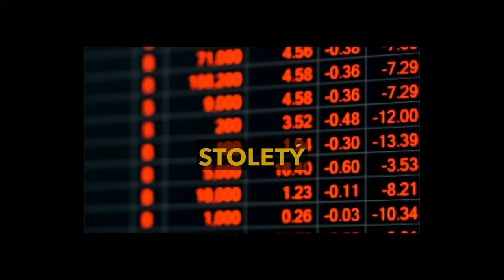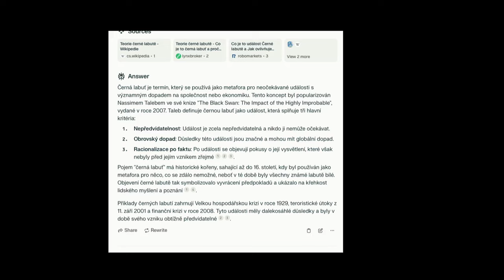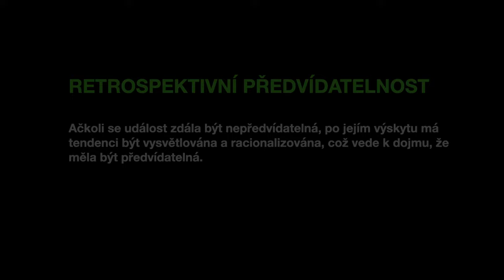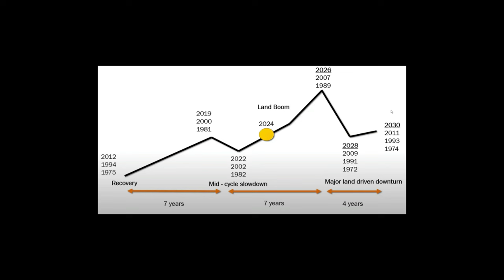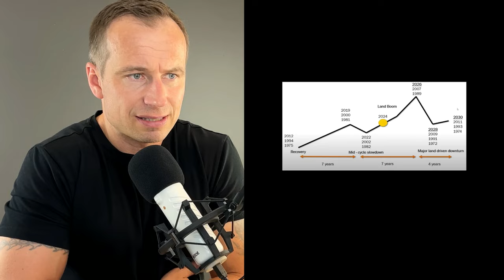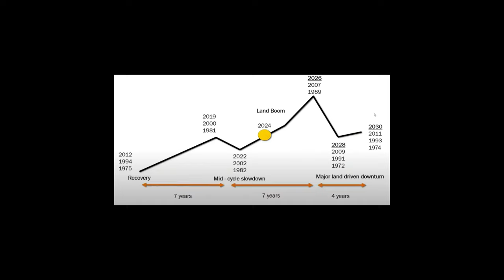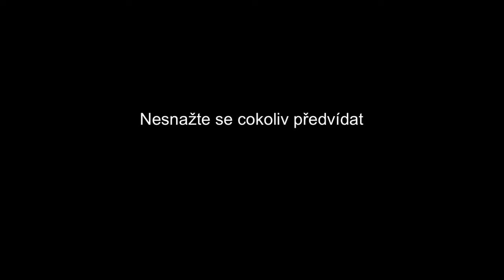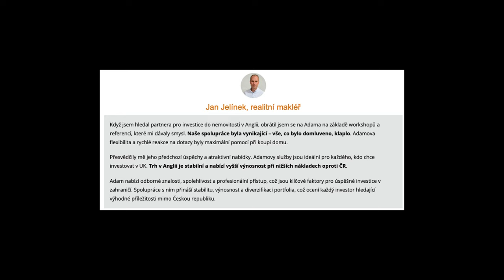Jak využít krizi k dosažení ŽIVOTNÍ šance: Černá labuť přichází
Stát vám BERE peníze z kapsy a já vám ukážu, jak toho VYUŽÍT ve svůj prospěch
Říká se, že dluhy jsou špatné. Není to pravda, pokud dodržujete tohle: Špatný dluh bere peníze z vaší kapsy.
Dobrý dluh je tam dává.

Není dluh jako dluh. Při dobrém dluhu máte inflaci na své straně.
Jak inflace a investice do nemovitostí mohou zvýšit váš majetek?
Za pomocí dobrého dluhu.

Zjistěte, jak můžete využít inflaci ve svůj prospěch a jak investice do nemovitostí mohou vést k růstu vašeho majetku a pravidelného příjmu.

Říkali mi “dluhy jsou špatné” .
Všechno musíš vždycky splatit. Do poslední koruny. Co nejrychleji.

Jenomže, co když je všechno jinak?
Inflace je nepochopena síla peněz.

Můžeš proti ní bojovat – jako většina společnosti.
Nebo ji využít – jako všechny státy a pokročilí investoři.

Volba je na tobě.

TŘI PRAVIDLA, KTERÁ INVESTOR MUSÍ ZNÁT, ABY DOKÁZAL PRACOVAT S DLUHEM:
1️⃣ dluh je nominální (nenavyšuje se s inflací, nemění se po dobu trvání splátky hypotéky - třeba třicet let)

2️⃣ cena nemovitosti roste společně (nebo rychleji) s inflací, je-li v dobré lokalitě

3️⃣ cash-flow (měsíční příjem z nemovitosti po uhrazení všech výdajů, např. splátka hypotéky)

NEMOVITOST JAKO POJISTKA
Nájmy většinou také rostou s inflací. Když nájem roste a nájemník platí každým rokem vyšší nájemné, tak roste příjem z nemovitosti.

To je “pojištění” proti erozi příjmu. Ideální případ je, když ti roste cena nemovitosti o výši roční inflace a stejně tak ti o výši roční inflace roste také příjem z nájmu.

Navíc díky splácení dluhu bance se ti splátky hypotéky po ukončení fixace budou snižovat.

Je rozdíl platit hypotéku 800 000 Kč, a nebo 500 000 Kč. Klesá dluh a klesá jeho splátka. Klesá splátka hypotéky.

Kapitola o inflaci, kterou najdeš v tomto ebooku.

Zvažujete investici do nemovitosti v Anglii nebo jste již započali jednání? Během posledních dvou a půl let jsem byl součástí nákupu 34 investičních bytů a domů ve Spojeném království. Sám tam vlastním čtyři investiční domy.

Domluvme si video schůzku (klikněte na odkaz)
a vyberte termín v mém kalendáři.

Rád poskytnu svou pomoc i vám při vašem nákupu.

Více informací o podobných nabídkách ⬇️⬇️⬇️
bohatydikyrealitam.cz/britskereality/nabidka/

📍 V Anglii se pohybuji od roku 2004. Od roku 2009 tam podnikám v oboru správy nemovitostí. O tři roky později jsem koupil svou první investici a nyní pomáhám českým investorům k diverzifikaci aktiv.

📍 Tyto nemovitosti jsou velmi výnosné, proto jsou ideální pro cashflow investory, kteří chtějí investovat pro navýšení svého měsíčního příjmu o 10 000 korun a více při nákupu jediného domu.

Adam Wojnar